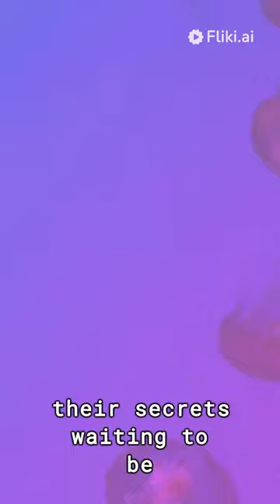Secretlife fact animal